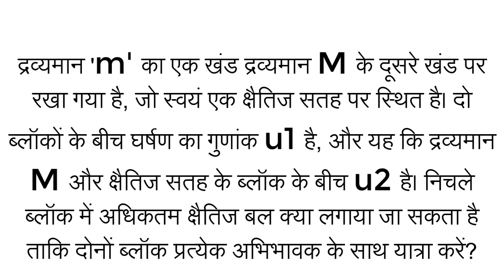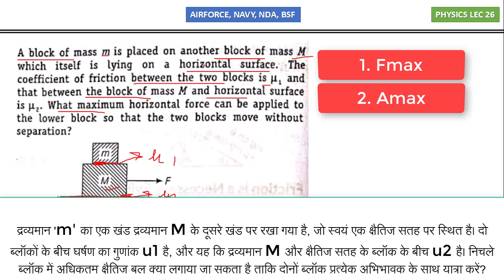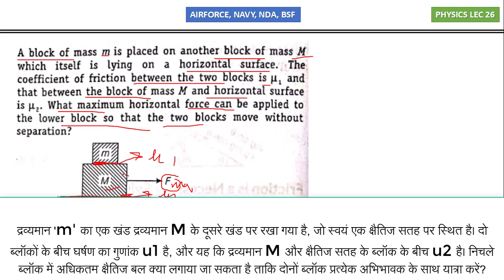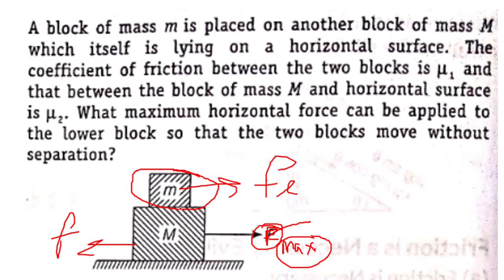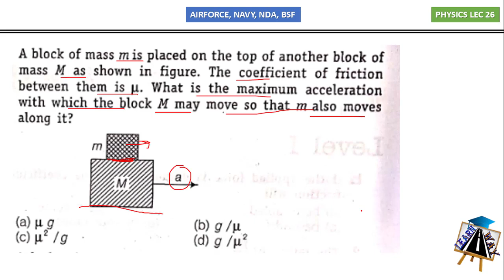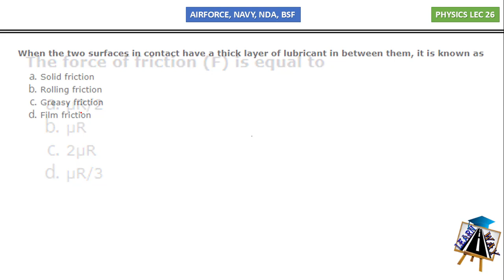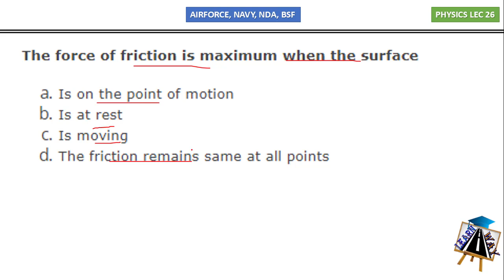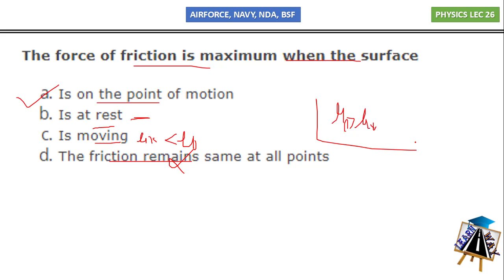Block on Block Concept |Friction Force Part 2 Problems On Block On Block for Airforce, Navy, NDA,BSF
In this lecture we discuss most important or most toughest topic in Friction chapter in Hindi and English.